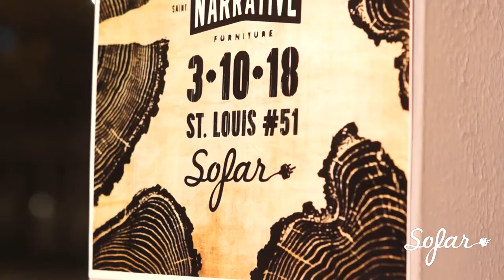Lynn O'Brien - If You Don't Go | Sofar St. Louis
Lynn O'Brien performing "If You Don't Go" at Sofar St. Louis on March 10th, 2018

Artist: Lynn O'Brien

Audio by: Lucy Soundlabs

Chris Boyd, Camera Operator
Adam Reed, Light Grip